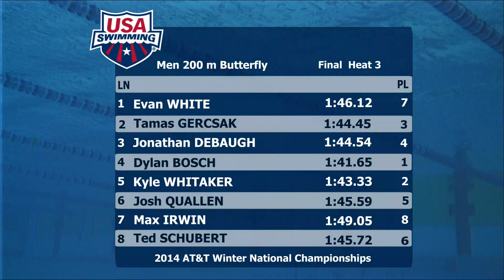2014 AT&T Winter National Championships: Men’s 200y Fly A Final